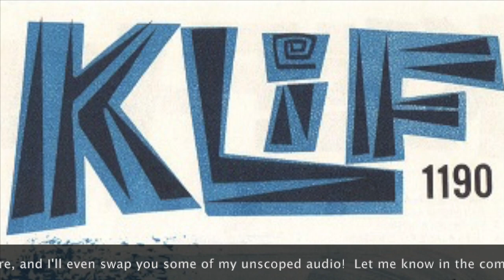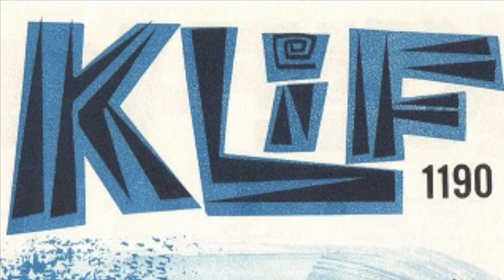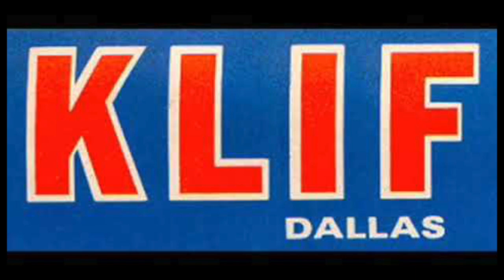KLIF 1190 Dallas - Charlie Van Dyke - November 1966 - Radio Aircheck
KLIF 1190 Dallas - Charlie Van Dyke - November 1966

Courtesy: Robert Nicholson

If you know about the history of Top 40 radio, then you know the name Gordon McLendon. McLendon was the owner of 1190 KLIF, and was considered the man who perfected Top 40 radio on KLIF. In 1954, the era when network radio was fading away because of TV, McLendon introduced the Top 40 format to the station and, as a result of this change, KLIF enjoyed dominance of the Dallas radio ratings in the 1950s, 1960s, and into the 1970s. At one point, more than half of the people listening to the radio in Dallas, were listening to KLIF! KLIF had a tight playlist, exciting promotions & contests, and bigger than life DJs. Some of the legendary personalities that worked at KLIF include... Jimmy Rabbitt, Paxton Mills, Michael O'Shea, Dick Heatherton, Chuck Murphy, Ron Chapman, Johnny Dark, Hal Martin, Rod Roddy, Cizzin Lennie,  Brant Miller, John London, Randy Robbins, Russ Knight, Jim O'Brian, Chuck Dunaway, Ken Knox, George Michael, Deano Day, Gary Mack, Jay Lawrence,Gary Owens,and the voice heard on this aircheck, Charlie Van Dyke.

Van Dyke’s radio resume reads like a list of legendary radio stations across the country. CKLW Detroit, KFRC San Francisco, WLS Chicago, WDGY Minneapolis, WRKO Boston, and KHJ & KRTH Los Angeles. Charlie was very young when he landed his first major market gig, at KLIF. In this aircheck, he is only 19 years old. You can tell at this age, he’s destined for big things in radio, and eventually TV voice over work.